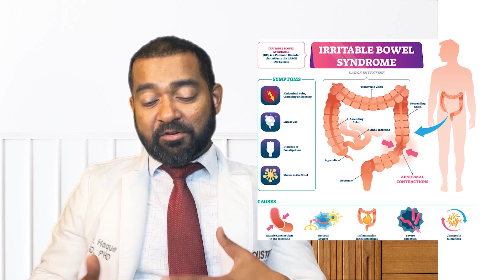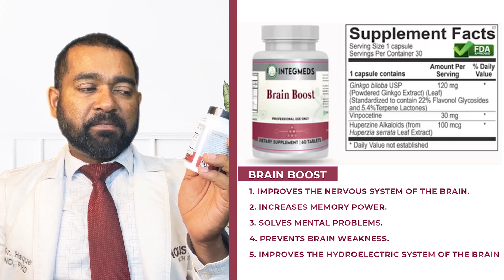Cognitive Vitality: Enhancing and Sustaining Optimal Brain Function | Dr Haque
Let us know if you have any Health questions in the Comment section below the Video.

The Goal of this Channel is to Educate you in easy-to-understand terms on what True Natural Alternative and Integrative Health is.
We are an Integrative and Functional Medicine Clinic. Our licensed Medical Doctors and Integrative Functional medicine Specialist’s are on the Peak. The Goal is to Guide and Support you on your Health Restoration to anyone Suffering from Chronic illnesses such as Diabetes, Heart disease, Cancer, Autoimmune diseases and other Hormonal or Metabolic Conditions. We guide our Patients to Regain perfect Health using proper Nutrition, Alternative Functional Medicine & Necessary Regenerative Therapies such as Ozone and Nutritional IV Therapies, Alongside Pharmaceutical Medicine.

The Center of Integrative Medicine, Texas, USA
Address: 12727 Featherwood Dr, Houston, TX 77034 (S-109)

👉👉👉 OUR DOCTORS :
Dr. Rajesh Vindhya, MD (Modern/Allopathic Medicine and Nutritional IVs)
Dr. Alan Tran, MD  (Modern/Allopathic Medicine and Functional Medicines)
Dr. M.Mojibul Haque, ND, PhD (Natural Integrative & Functional Medicine)